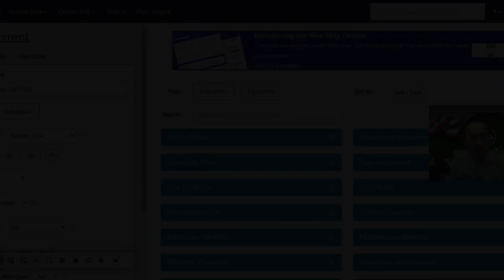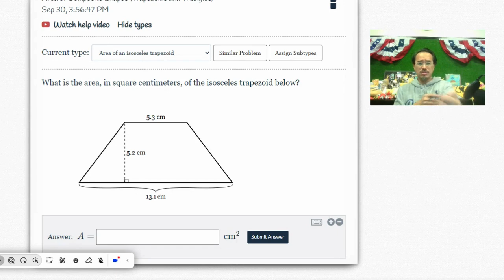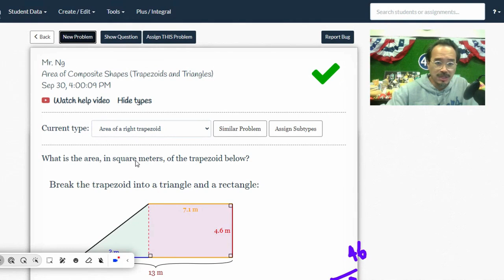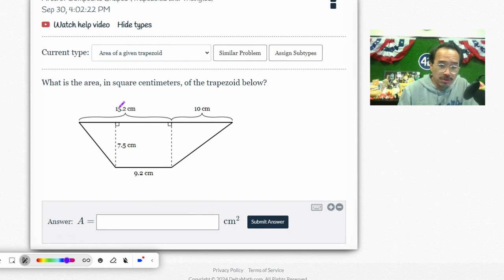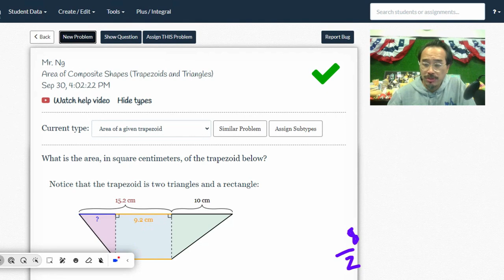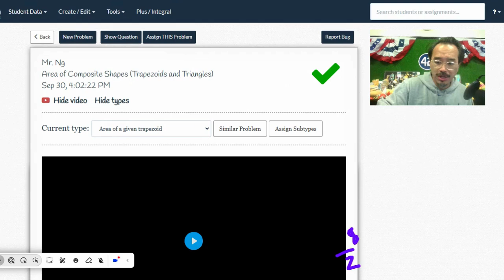Homework Time with Mister Ng (2nd week of October)